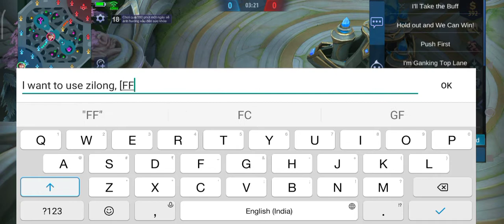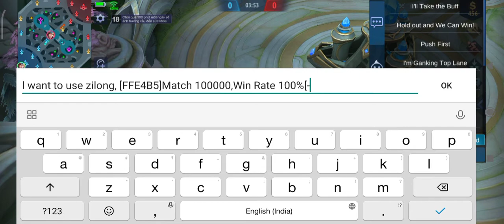How to write fack win rate.. 👍👍👍